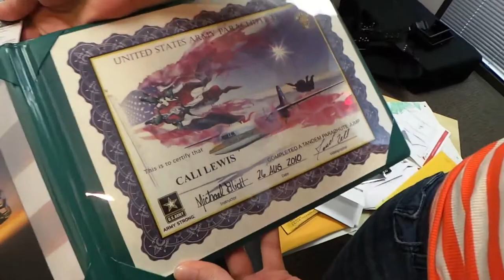Geek Beat Archives Weekend Work at the Livid Lobster Studios! VLOG #16